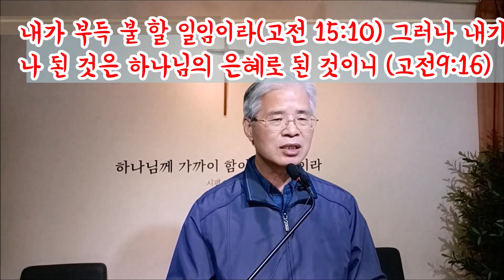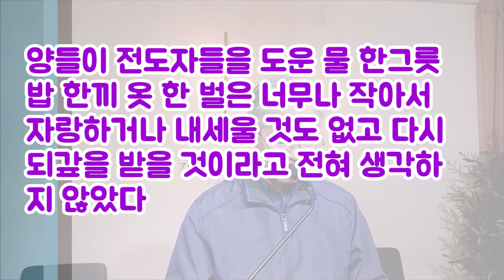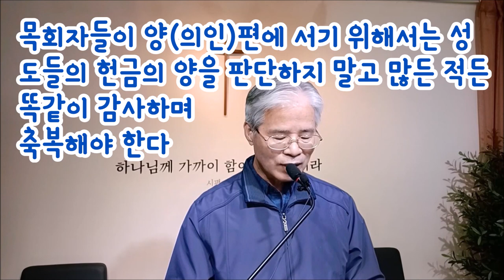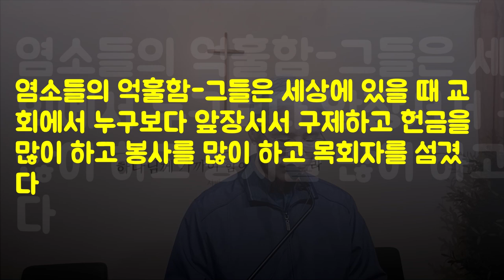(한글자막)임금을 대접한 양들과 임금을 무시한 염소들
양과 염소는 함께 지내다가 밤에는 분리된다.
양과 염소는 지상교회에서 함께 신앙생활하다가 마지막날 심판날에 분리된다.
왜 양은 천국에 염소는 지옥에 갈까?
양과 염소의 삶의 방식이 다르다